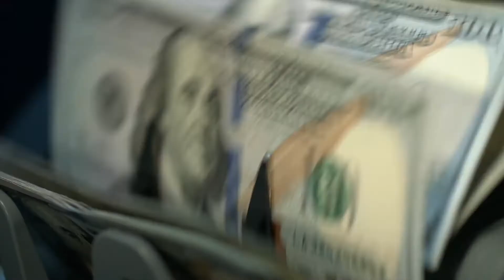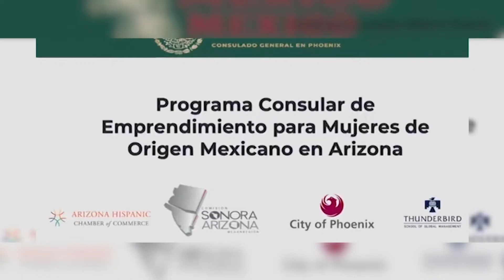Mexican Consulate | Cronkite News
The Mexican Consulate in Phoenix launched the Consular Entrepreneurship Program for Women of Mexican Origin. Its primary purpose is to help Mexican women learn how to start a new business and provide them training on the financial and bureaucratic aspects of the business world.

(Video by Gabrielle Zabat/Cronkie News)